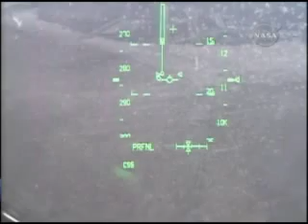Space Shuttle Discovery Landing STS-128 Edwards Air Force Base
Courtesy: NASA
Shuttle Discovery returns safely to Earth at Edwards Air Force Base in California.